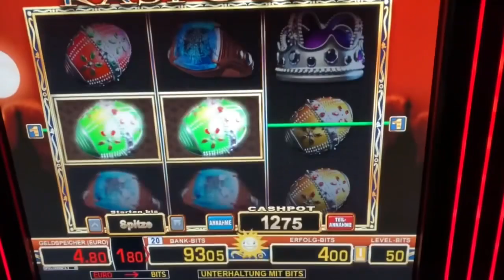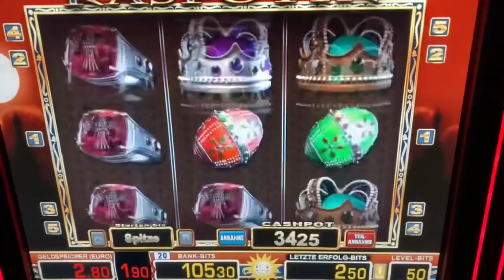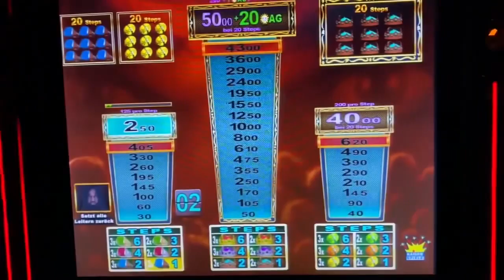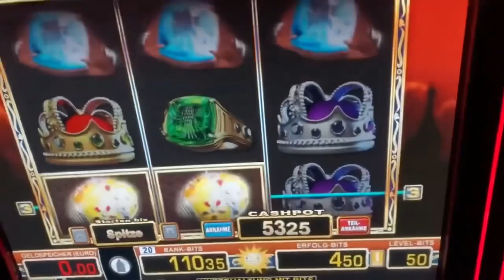Let’s play Magic Monk Rasputin 💶ÜBERALL GANZ OBEN BIS KRONE😱 Merkur Magie Automat Casino